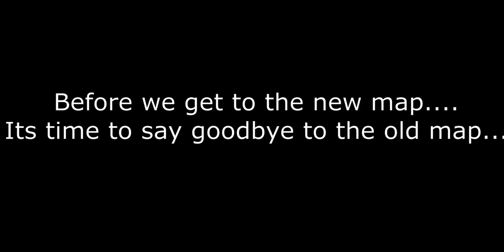｢New Map｣ | A Bizarre Day Roblox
Dang this map is really good.